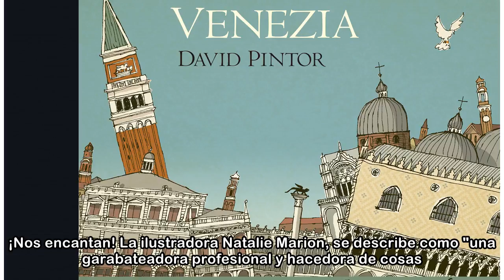Una ilustradora plasma a la perfección cómo es ser la "mamá" de un perro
Tener un perro es como tener un hijo, solo que con cuatro patas. Esta artista muestra cómo es la rutina con tu mascota. ¡Si tienes, te sentirás identificada! No hace falta tener un hijo biológico para...